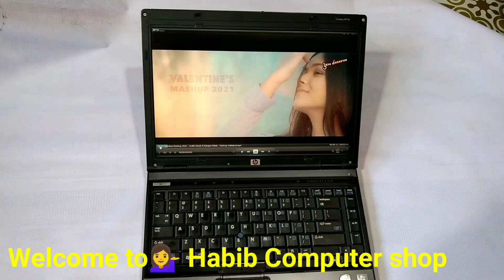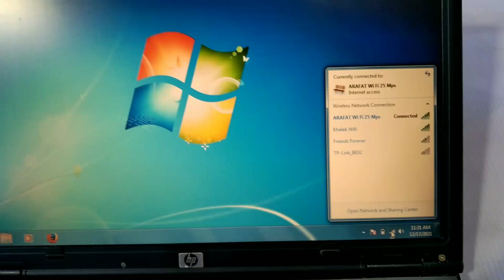Hp ল্যাপটপ কিনুন মাত্র ৫৫০০ টাকায় 🔥 Used Laptop Price in Bangladesh 2021 Habib Computer Shop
HP Compaq 6910p - 14.1-inch business series laptop
Mode-Compaq 6910p
Processor type: Intel Core 2 Duo Processor T7300,2.10 GHz , 4 MB L2 cache

, 800 MHz FSB

Chipset:Mobile Intel PM965
Standard memory:1 x 1024 MB DDR2,Upgradeable to 4GB maximum
Hard disk drive : 160 GB 5400 rpm
Optical drives:Multibay II DVD+/-RW SuperMulti with Double Layer Fixed
Display type:14.1 inches ,1280 x 800 WXGA
Graphics:ATI Mobility RadeonTM X2300
External I/O ports:3 USB 2.0 ports, VGA, stereo microphone in, stereo headphone/line out, 1394a, power connector, RJ-11/modem, RJ-45/ethernet, S-video TV out, docking connector, secondary battery connector
Expansion slots:Slots available for additional devices: 1 Type I/II PC Card slot supports 32-bit CardBus and 16-bit cards, integrated Smart Card Reader, Secure Digital slot
Audio:High Definition Audio support w/24-bit DAC, integrated stereo speakers, integrated microphone, touch-sensitive controls for volume up, volume down, and mute stereo headphone/line out, stereo microphone in
Network interface:Integrated Intel Gigabit Network Connection (10/100/1000 NIC)
Modem:56K modem
Wireless technologies:Intel Wireless LAN 802.11a/b/g MOW1 mini-pci card, Bluetooth 2.0+
Product dimensions (W x D x H):33.0 x 23.9 cm x 2.9 (at front) cm
Product weight:Starting at 2.0 kg
Power requirements:External 90W HP Smart AC adapter, HP Fast Charge
Power features:6-cell (55 WHr) Lithium-Ion battery
Keyboard:Full-sized keyboard